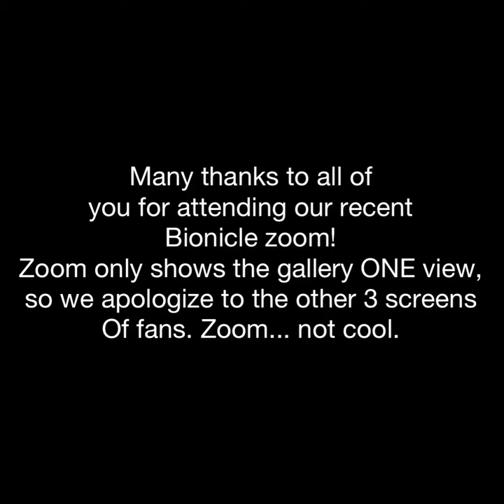Bionicle Trilogy's Composer Nathan Furst Private Zoom Interview Event